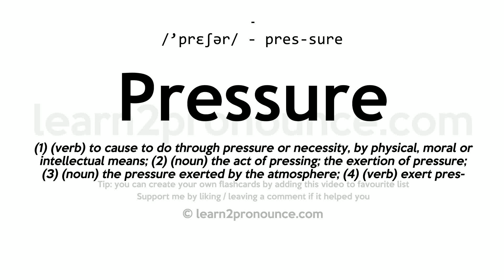Pronunciation of Pressure | Definition of Pressure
Pressure pronunciation | How to pronounce Pressure in English?
/`preʃər/
Meaning of Pressure | What is Pressure?
(1) (verb) to cause to do through pressure or necessity, by physical, moral or intellectual means; (2) (noun) the act of pressing; the exertion of pressure; (3) (noun) the pressure exerted by the atmosphere; (4) (verb) exert pressure on someone through threats; (5) (noun) the state of demanding notice or attention; (6) (noun) the force applied to a unit area of surface; measured in pascals (SI unit) or in dynes (cgs unit); (7) (noun) the somatic sensation that results from applying force to an area of skin; (8) (noun) a force that compels; (9) (noun) an oppressive condition of physical or mental or social or economic distress;
What is Pressure | Pressure meaning and definition?